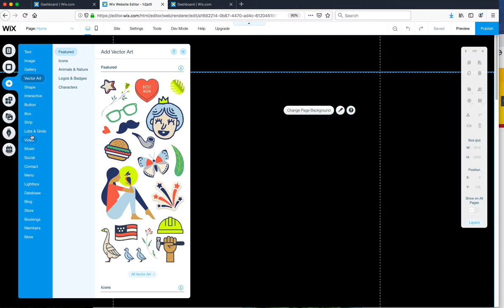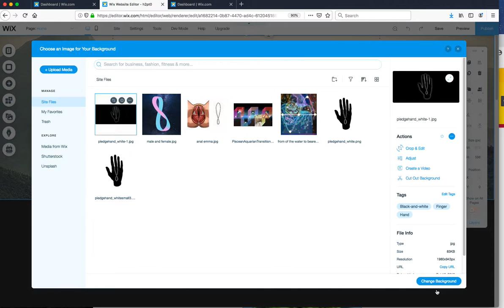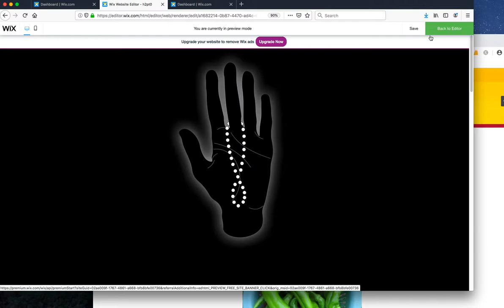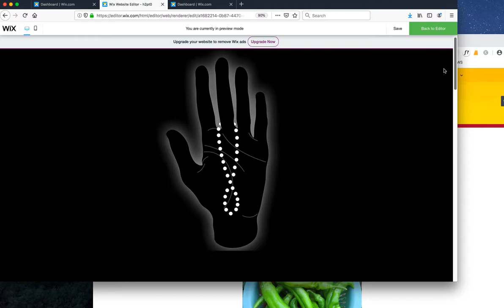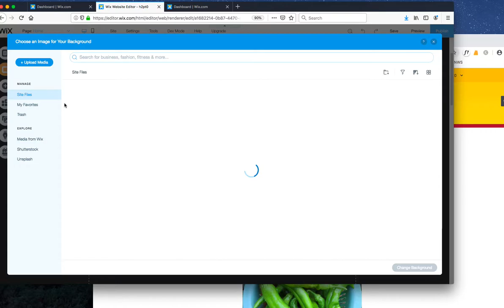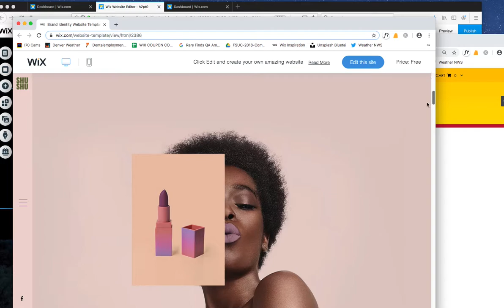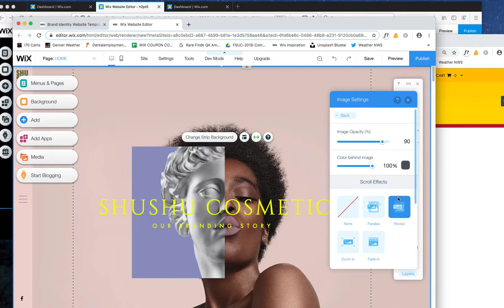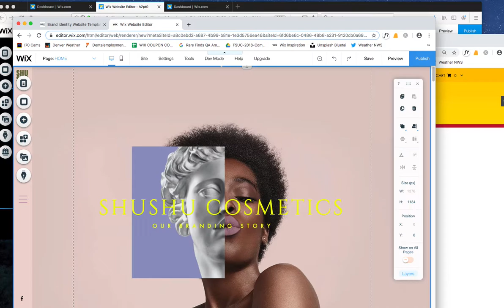Wix Background Images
Showing different options for Wix backgrounds and different settings for the various types of scrolls.

(This was done on a phone Training using Skype)